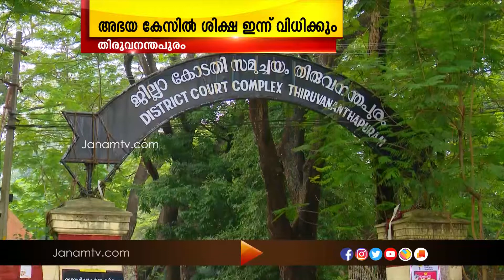രാജ്യം കാത്തിരുന്ന അഭയ കൊലക്കേസിന്‍റെ ശിക്ഷാവിധി കോടതി ഇന്ന് പ്രസ്താവിക്കും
NEWS ANCHOR : R BALAKRISHNAN